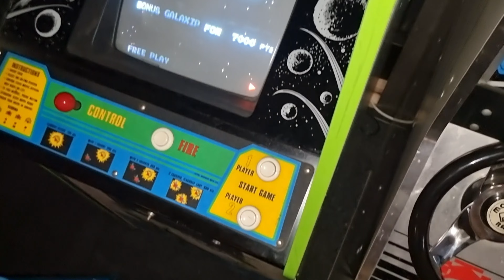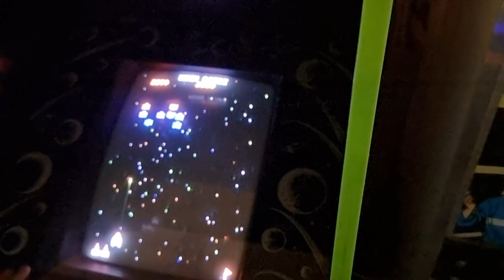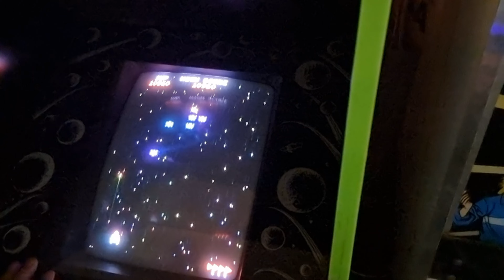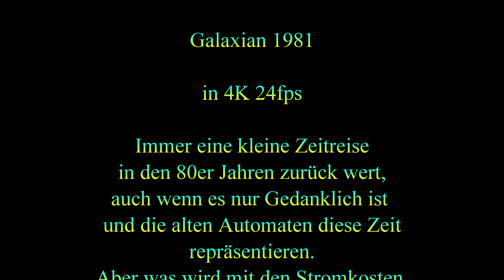Arcade - Galaxian 1981 - Bally /Midway - 4K-24fps -For Amusement Only e.v.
Glaxian ist wohl jeden bekannt, schieße alle Feinde ab und hüte dich von ihnen zerstört zu werden. Ich habe viele Videos zu diesem Spiel gemacht, es sollte in meiner Sammlung an Filmen zu finden sein. Es macht viel Spaß für kurzen Zeitvertreib. Da es halt immer das gleich Art ist.. Alle Feinde zerstört dann kommt ein neuer Pulk von Feinden. Schaut euch dieses Spiel in meiner Mame Playliste an :-)